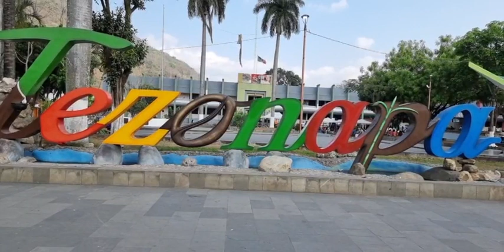Previo - 3ra Edicion Nacional Circuito Tipo Criterium